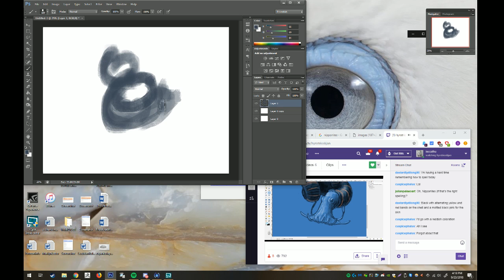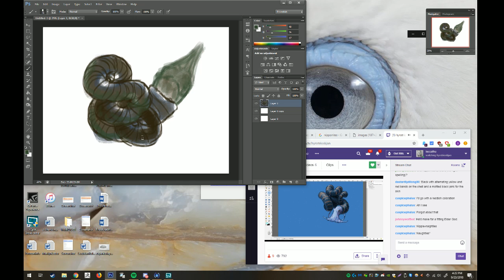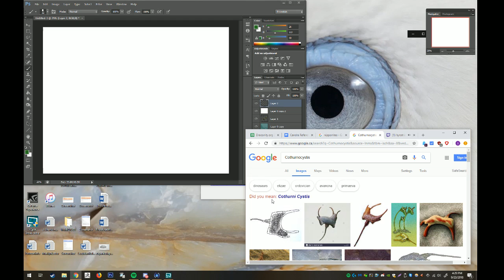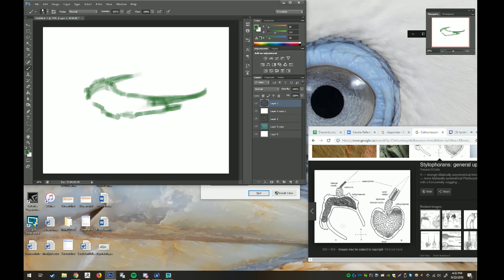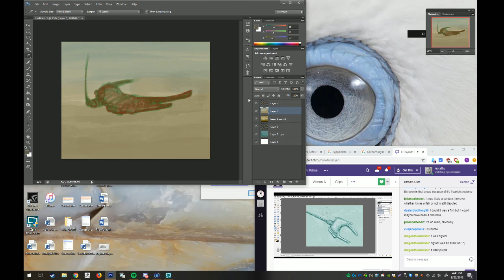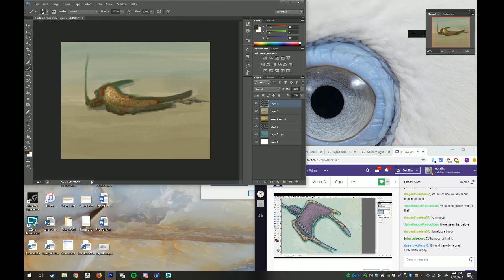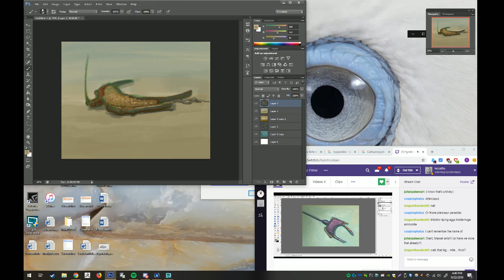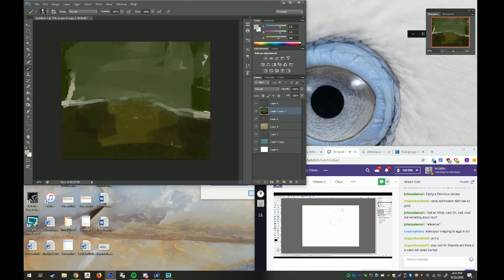Paleostream Invert Stream - Session 1A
Painting along with Joschua Knuppe with his paleostream, focusing on crazy invertebrates! Enjoy!